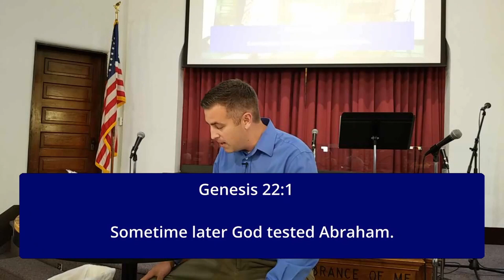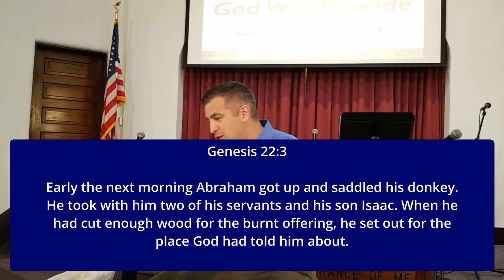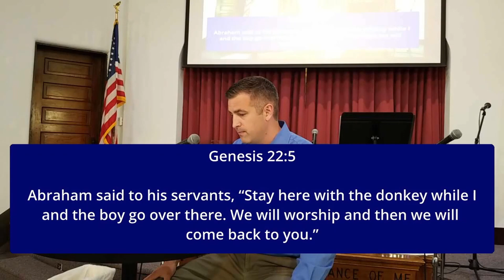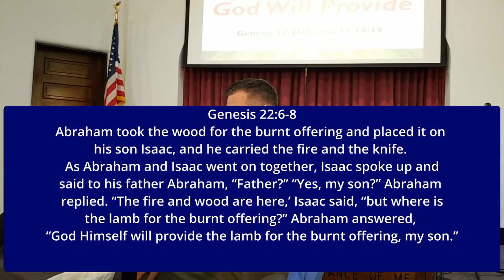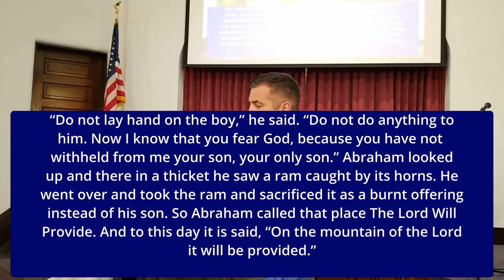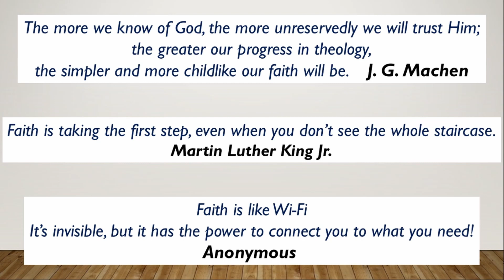May 31st 2020 Church Service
This church service video includes children's devotion from Andrew Fisher, Communion invitation from Roger Richardson, prayer time with Liz Richardson, and sermon by Ethan Stivers. Because of audio problems, music has been removed.